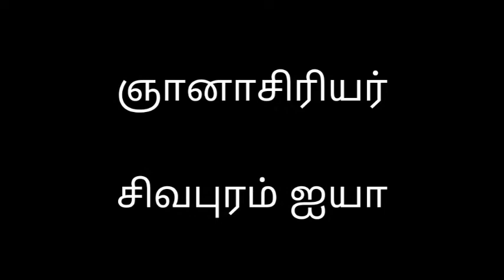*தாள்-3* : *திருவாசகத்தில் ஆன்மிக வாழ்வியல் நெறிகள்* அறிமுகம்-2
உள்ளடக்கம்
  விஞ்ஞான ஆய்வும்
  மெஞ்ஞான  உணர்வும்